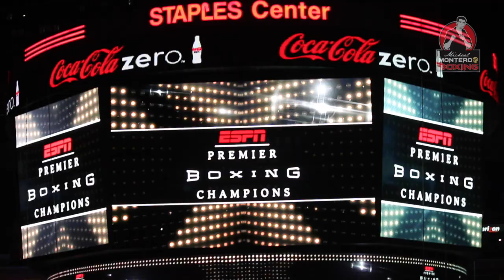Santa Cruz - Mares ringside recap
Highlights and analysis of the featherweight bout between Leo Santa Cruz and Abner Mares.  The fight was part of a "PBC on ESPN" special, with a passionate crowd of over 13K fans packed inside the Staples Center in Los Angeles.  Santa Cruz won by majority decision in a Fight Of The Year candidate.

EDITED & FILMED BY - Tiffany Lam